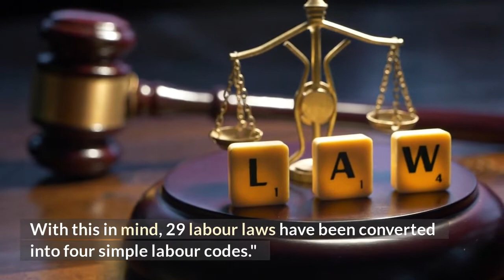PM Modi's speech about Work from home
Modi said that India missed taking advantage of the first three industrial revolutions because it couldn't keep pace with the changing nature of work